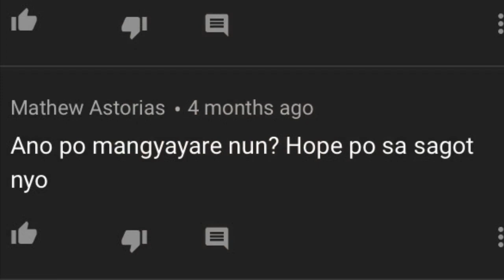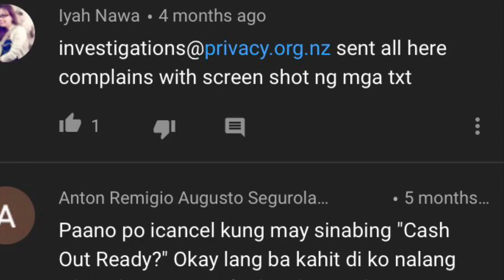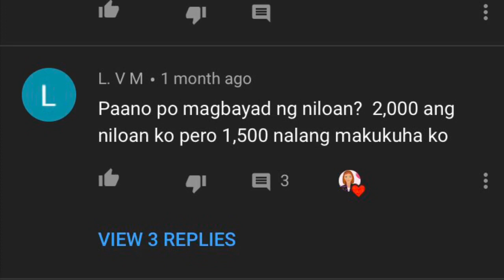Pesoloan app honest review.|loan apps